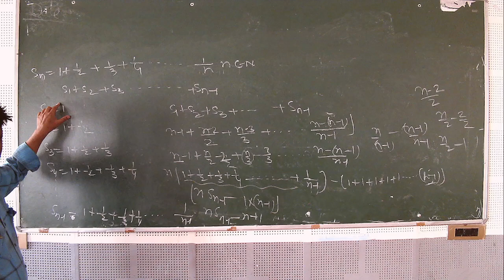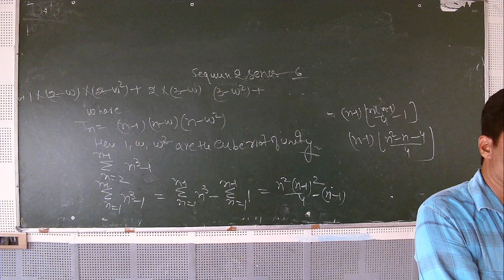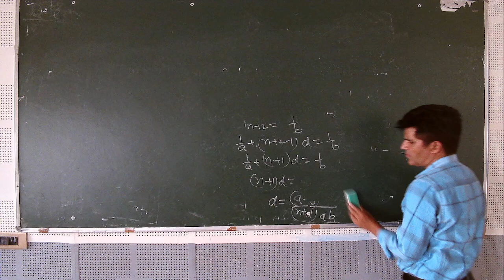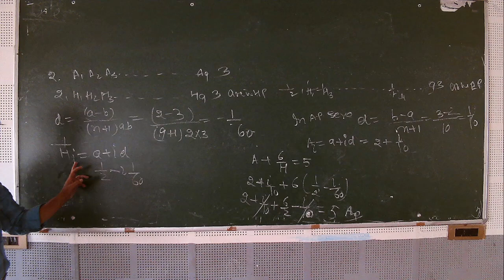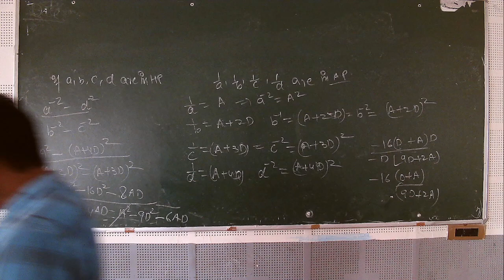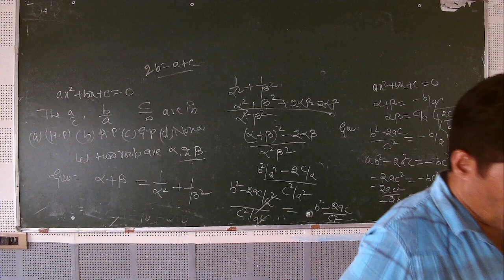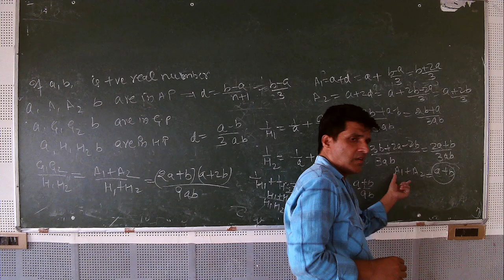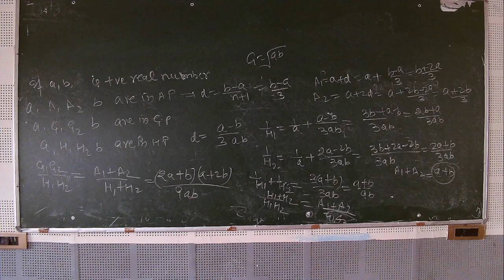IIT/JEE - MATHS (Sequence and series-6) BY MR. MOHD. FAHM KHAN